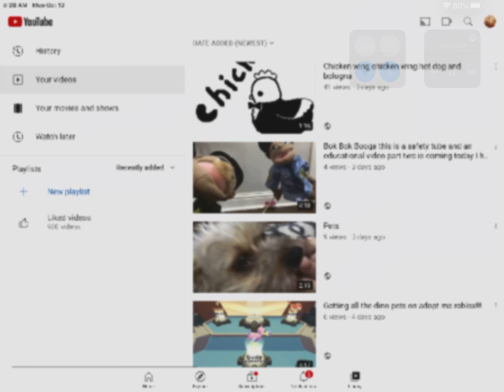Deleting my raining tacos video because everybody hates it😣😔